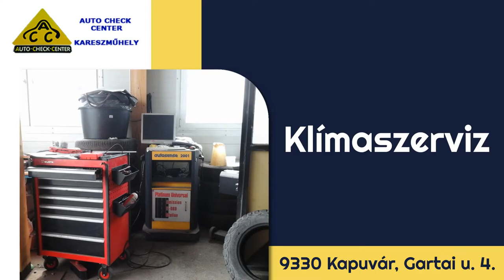Németh Károly Kareszműhely -Kapuvár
KARESZMŰHELY AUTO CHECK CENTER autószerviz

Németh Károly autószerelő mester kapuvári autószervize már több mint 16 éve az ügyfelei igényeihez igazodva, rövid határidővel, pontosan, megbízható munkával és tisztességes árakon végzi el a vállalkozására bízott szerelési munkákat.

A Kareszműhely tagja az AUTO CHEK CENTER szervizhálózatnak, amely több mint 20 éve indult Németországból és nevük egyet jelent a minőséggel, a stabilitással és a vevőorientált szemléletmóddal. A szervizhálózat tagjai, így a kapuvári Kareszműhely is kifogástalan felszereltséggel és széles körű tudással megalapozott szakértelemmel rendelkeznek. A küldetésük nem más, mint hogy gyors, precíz és pontos autószerviz szolgáltatásokat nyújtsanak mindenféle típusú gépjármű meghibásodása esetén. Ennek érdekében a naprakész szaktudásuk hasznosítása mellett a műhelyüket modern diagnosztikai alkatrészekkel és precíz műszaki segédeszközökkel szerelték fel, melyeket rendszeresen ellenőriznek és karban is tartanak.

Megbízható – Pontos – Korrekt. Kareszműhely!

Németh Károlya a Kareszműhely tulajdonosa elmondta számunkra, hogy mennyire fontosnak tartja azt, hogy az ügyfeleikkel mindig közérthetően és tisztán kommunikáljanak. Minden munkálat megkezdése előtt pontos tájékoztatást adnak az ügyfeleiknek, arról, hogy milyen munkákat szükséges elvégezni a gépjárművön és természetesen arról is korrekt módon tájékoztatnak, hogy a szerelés mennyibe fog kerülni. Károly kihangsúlyozta azt is, hogy kizárólag magas minőségű cserealkatrészekkel dolgoznak. Márkafüggetlen szervizként vállalják személygépkocsik és haszongépjárművek teljes körű javítását. A legegyszerűbb olajcserétől a komplexebb javításokig mindenhez ugyanolyan figyelemmel és gondosan állnak hozzá. Az autószerelésen felül a szolgáltatásuk még a klímaszerelés, a Bosch gépjármű diagnosztika, a műszaki vizsgára való felkészítés, a futómű állítás, a fék- futómű javítás, a gumiszerelés, a centrírozás, a garancián túli javítások, a csereautó vagy hozom-viszem szolgáltatás, az autóvillamosság és az eredetvizsgálat.

Győr-Moson-Sopron megyében, Kapuvár környékén, ha megbízható autószervizt keres, akkor mi jó szívvel ajánljuk a Kareszműhely autójavítási szolgáltatásait.